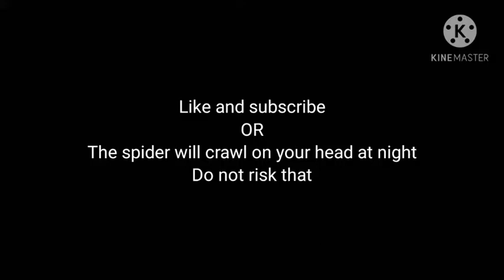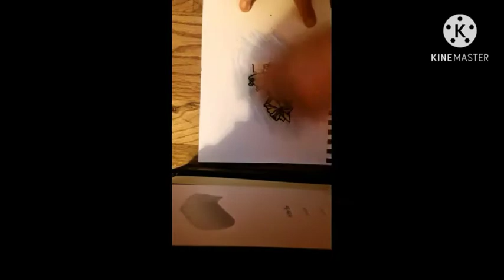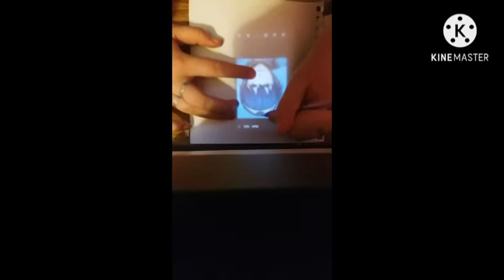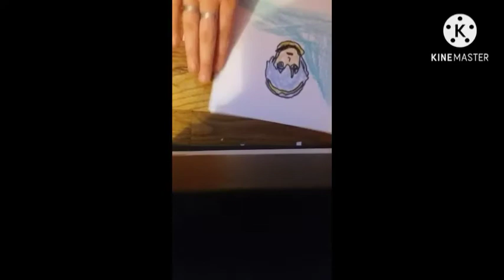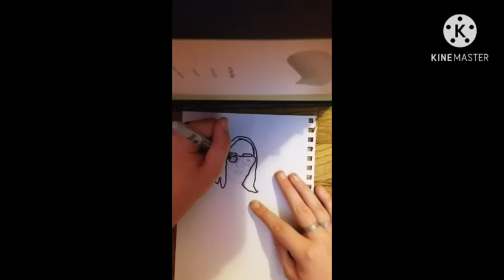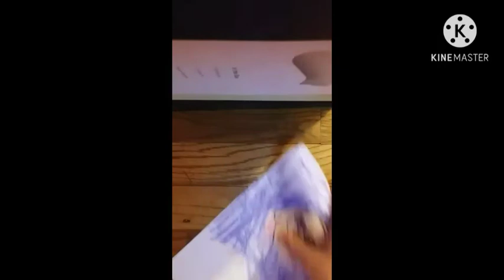5 DIY snowflakes four your decoration to look like This YouTuber and the 4 video game characters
Tools:
scissors
crayons
permanent marker
paper
phone(if you have one)
mechanical pencil
Zedge app(ask your parents)

Designs:
1.Cloud Strife
2.Lucina
3.Marth
4.Samus Aran
5. Photo of you

For better results, select edit and the t symbol and click on the picture to leave the typing then Crop the picture before outlining.

HulaMaster official channel

Quocember of the day:
"Joeeph, keep an eye on Mary until she gives birth to jesus!" GIRLCREW